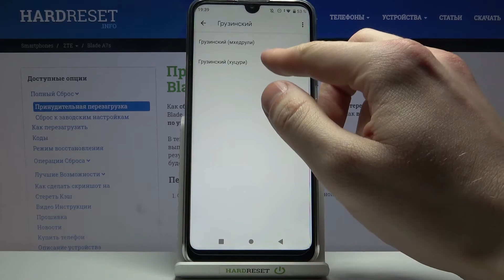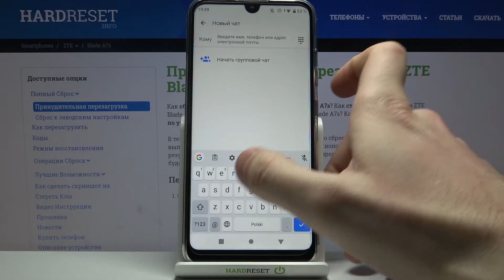Смена языка клавиатуры на ZTE Blade A7s / Как поменять язык ввода на ZTE Blade A7s?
Больше информации о всех устройствах вы сможете найти на нашем сайте в виде текстового руководства
Если на ZTE Blade A7s вы хотите написать сообщение или найти что-то в Гугле другим языком, но не знаете как переключить язык клавиатуры, тогда вам стоит посмотреть это видео. В нём мы покажем и расскажем вам как поменять язык ввода на ZTE Blade A7s всего за несколько простых шагов.

Как поменять язык клавиатуры на ZTE Blade A7s? Как добавлять языки ввода на ZTE Blade A7s? Как на ZTE Blade A7s установить эмодзи на клавиатуру? Как сменить язык ввода на ZTE Blade A7s? Как переключать язык клавиатуры на ZTE Blade A7s?